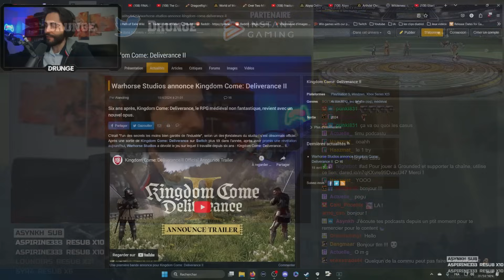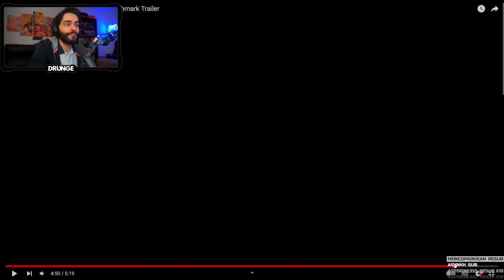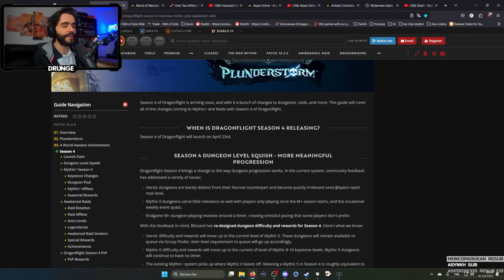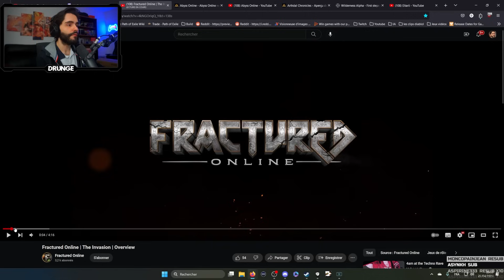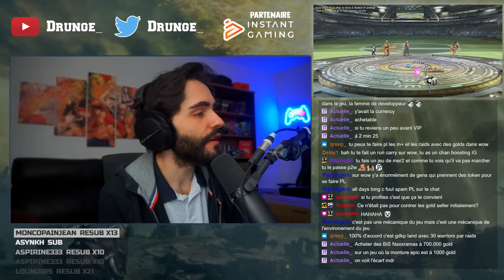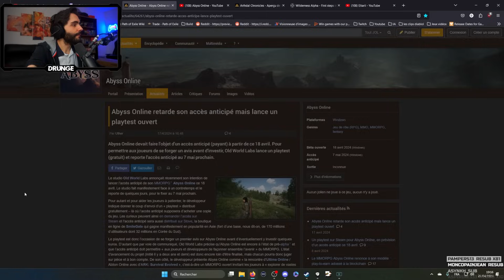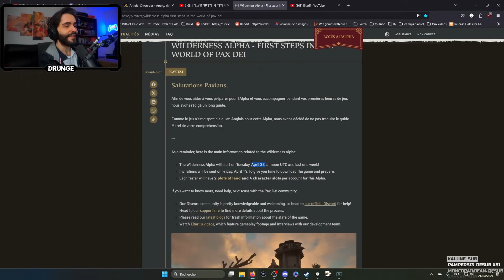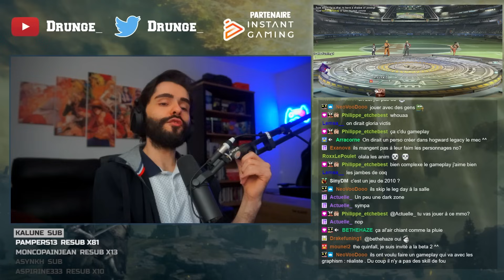LE PODCAST MMORPG #4 ! Pax Dei, FF14, Blizzard retourne en CHINE et plein de nouveaux MMO !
Cette semaine encore, viens faire le plein d'actualités MMORPG sur ce Podcast visuel INCROYABLE ! Au programme des ténors du genre actuel mais aussi plusieurs MMO inconnus au bataillon !

00:00 Intro
01:12 La vidéo
01:03:37 Fin